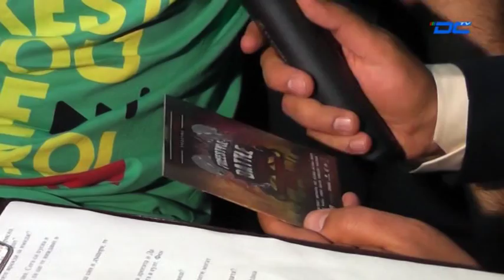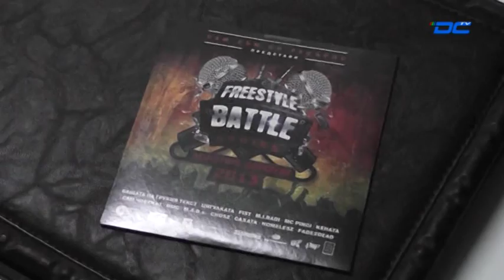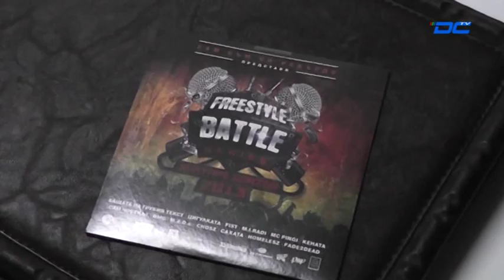СПЕНС & VibeStars в Plovdiwood TV&WEB SHOW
Продуцент: Plovdiwood Entertainment
Водещ: Стелиан Димитров